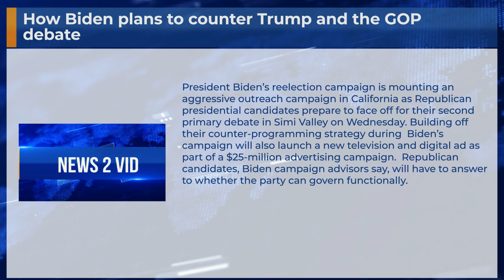How Biden plans to counter Trump and the GOP debate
President Biden’s reelection campaign is mounting an aggressive outreach campaign in California as Republican presidential candidates prepare to face off for their second primary debate in Simi Valley on Wednesday. Building off their counter-programming strategy during  Biden’s campaign will also launch a new television and digital ad as part of a $25-million advertising campaign.  Republican candidates, Biden campaign advisors say, will have to answer to whether the party can govern functionally.